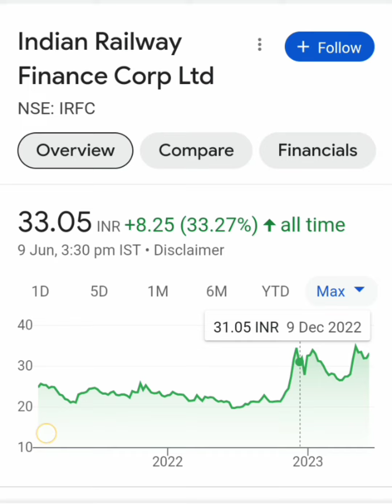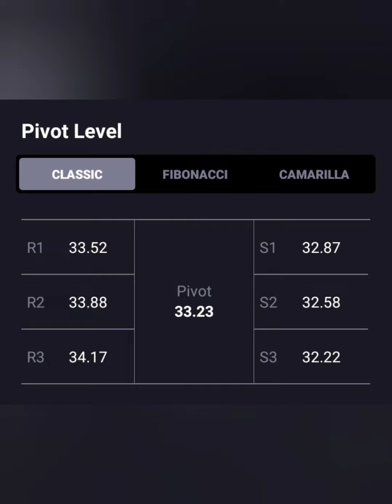IRFC Share📈Bullish Reversal💥Target-34+💥BUY HOLD SELL📉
irfc share
irfc share hold or sell
irfc share results